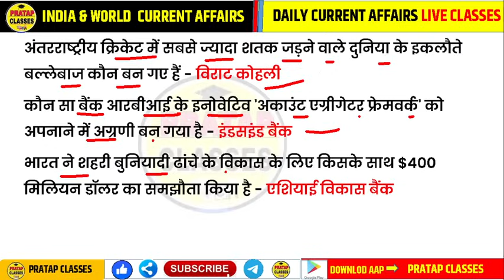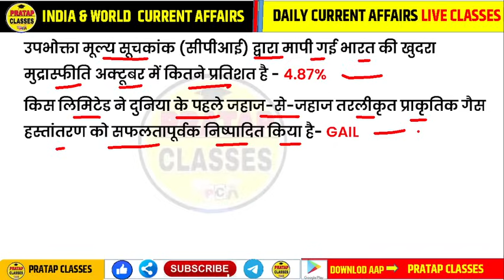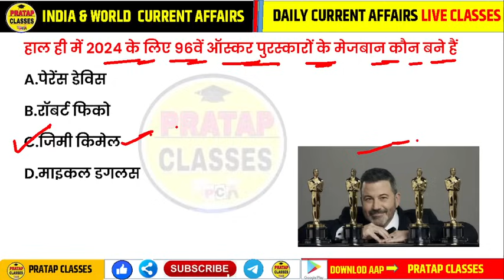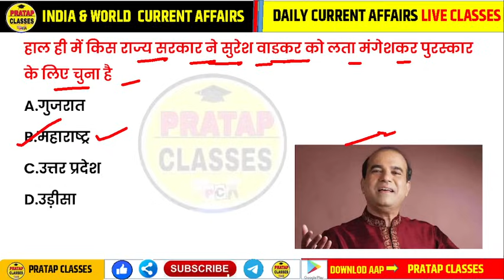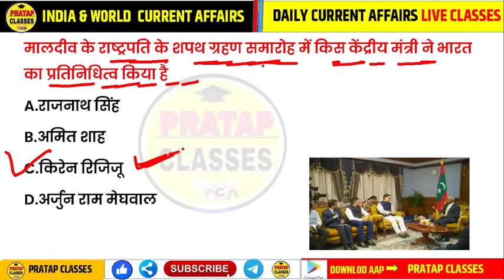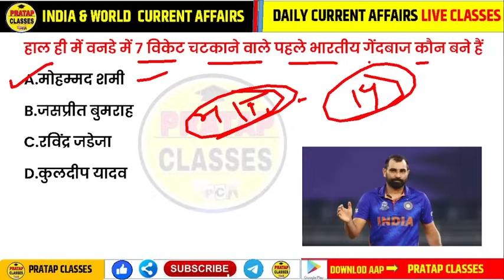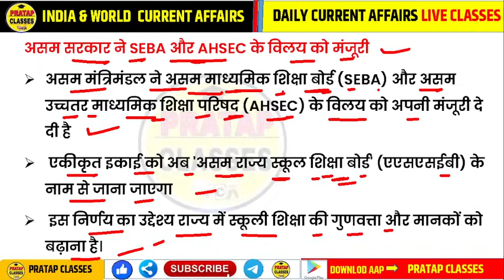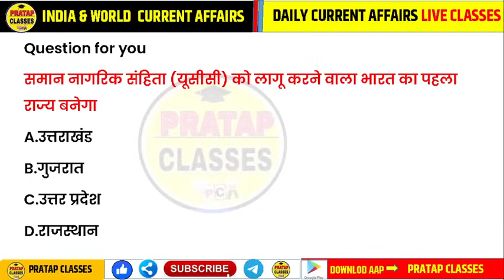18 November 2023 India & World Current Affairs in Hindi || Rpsc, Upsc , Delhi Police, SSC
18 November 2023  India & World Current Affairs in Hindi || Rpsc, Upsc , Delhi Police, SSC |

✅ App Link

Monthly India current affairs 2022